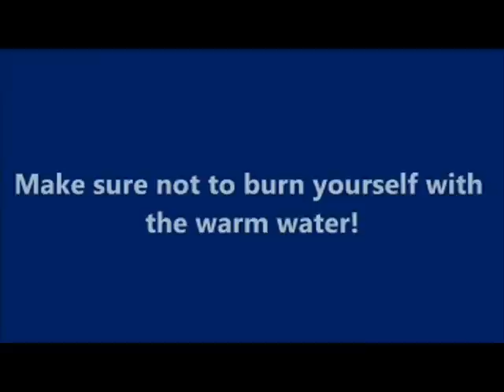Padstow Sea Cadets How to polish your boots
Tutorial video on how to getyour parade boots nice & shiny.
Continue this process over & over until your boots are gleaming!